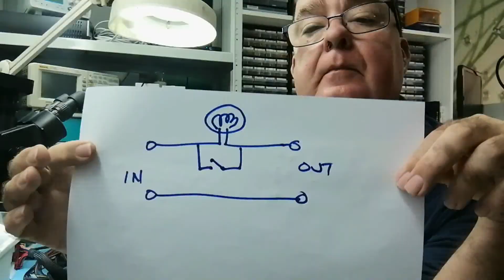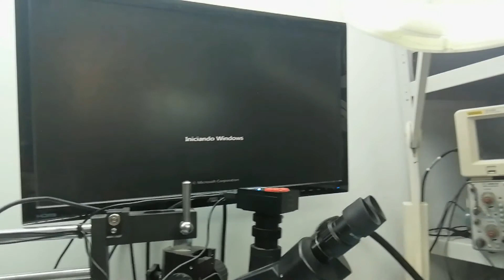Learn Electronics Repair #046 CAR BOOTY 09052021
LER #046
Car Booty 9th May 2021

So what did I find at the Car Boot sale this weekend?  Is there something interesting to repair?

DM40C
Aneng AN870 (Same as Zoyi ZT219)
Zoyi ZT-DQ02
WinAPEX 268B Clamp Meter
VC480C+ MILLIOHM METER
MESR-100 ESR METER
XC6013L CAPACITOR METER
FNB58 USB ANALYZER
4KV Breakdown Tester
LED Backlight Tester
NI-210SC Curve Tracer
NI210SJ (cheaper option but watch my review)
PCI POST ANALYZER
FNIRSI 1014D SCOPE
NPS3010W 30V 10A PSU
Nice-Power Dual 120V 3A PSU
HR1520 Pro Short Killer
KSGER T12 Soldering Station
AIFEN-A9 PRO Soldering Station C115/C210/C245/C470
C470 Soldering Iron & Tips
QUICK 861DW
PROS'KIT SS-331H
Sequre HT140 Hot Tweezers
KADA 853B Preheater
FNIRSI SWM-10 Spot Welder
INFIRAY P2 PRO IR CAMERA + MACRO LENS
TOOLTOP ET13S THERMAL CAMERA METER
ET13S MACRO LENS
Trinocular Microscope
TOMLOV TM4K AF FLEX
TL866 II+ PROGRAMMER
NC-559-ASM FLUX
DESOLDER BRAID (I use size 8045)
HX-T100 SOLDER
ESD-11 TWEEZERS

Richard